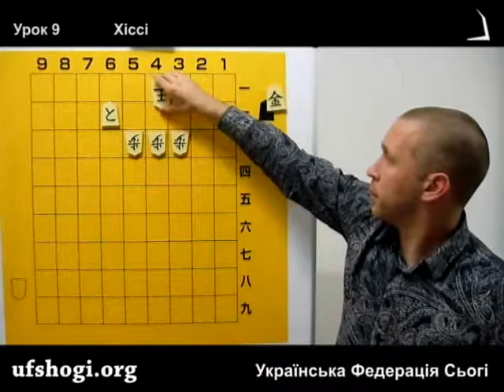Shogi lesson9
Навчання грі Сьогі для початківців.
Базові прийоми матування короля.
Хіссі (продовження)
Урок 9